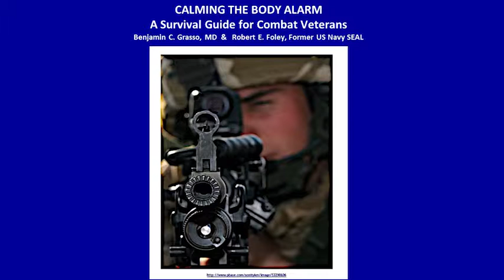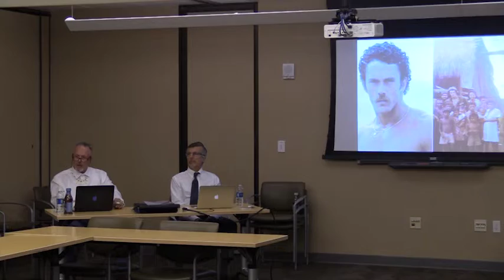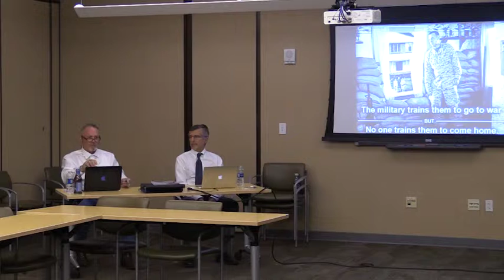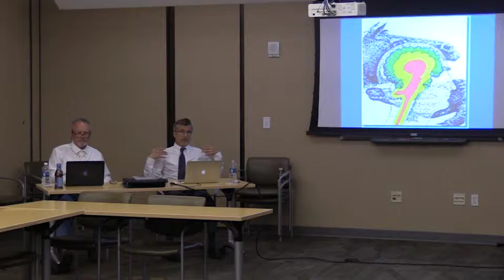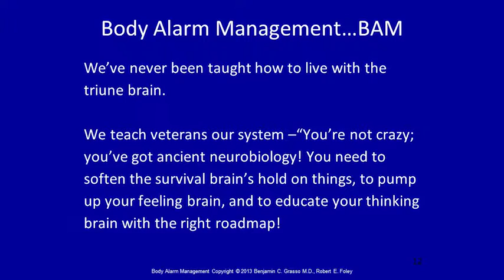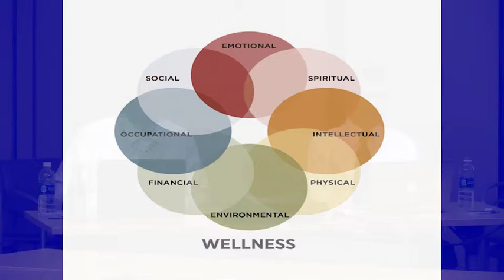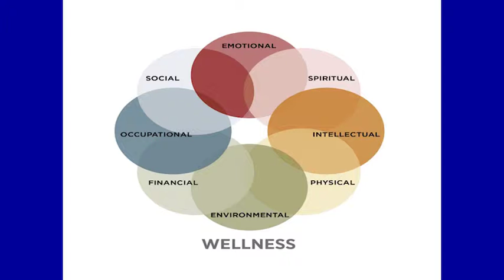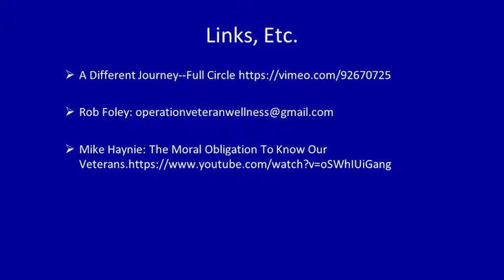How to Speak Veteran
Robert Foley (former US Navy SEAL) and Dr. Benjamin Grasso (Psychiatry) address staff at the Alaska Native Medical Center in Anchorage, Alaska on May 26, 2016 regarding treatment insights and challenges of combat veterans.  Topics include Body Alarm Management, the Three Brains,  Wellness Immersion and Equine-assisted Therapy.